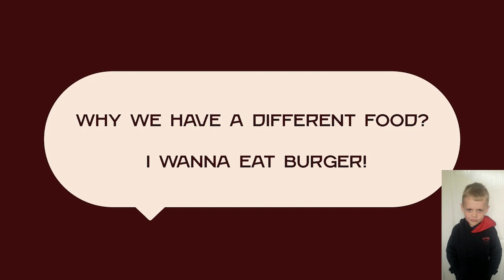SPECIAL EDITION of Duke's Teaser | With Voice Over of Noah Cordinglay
Special edition of the teaser of "Duke" animated short.
Do you wanna to try your hand at voice acting? You have a chance through supporting us on your Indiegogo campaign 👇